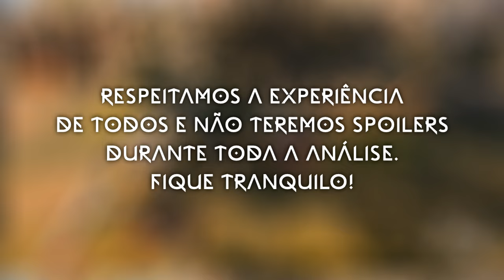GOD OF WAR RAGNAROK VALE O SEU TEMPO? ANÁLISE REVIEW COMPLETA (SEM SPOILERS)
Chegou o dia em que eu posso contar pra vocês como foi minha experiência por completo em God of War Ragnarok através da nossa análise. Vale lembrar que NÃO EXISTEM SPOILERS AQUI. Nada MESMO!
Presamos em não comprometer seu lazer e por isso veja com tranquilidade pois nenhum ponto de historia que porra atrapalhar foi ser dita, pontos de gameplay ou plots..
Obrigado @PlayStationBR pela confiança, mais uma vez!

Intro:: 00:00:00
O Jogo: 00:02:41
Tempo de Jogo: 00:04:56
O Enredo: 00:07:29
O Gameplay: 00:11:17
DualSense: 00:16:51
Gráficos: 00:17:26
Inimigos: 00:19:03
Os Mundos: 00:21:32
Armaduras: 00:23:15
Trilha Sonora: 00:24:38
Modos de Jogo: 25:48
Acessibilidade: 00:28:09
Localização: 00:29:20
Menus do Jogo: 00:31:34
Endgame: 00:31:57
Conclusões: 00:32:56
Goty: 00:37:29

Física PS4
Física PS5

- Jogue comigo
- Emotes únicos
- Grupo exclusivo no WPP e muito mais!!!

Caixa Postal: 4455
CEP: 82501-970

Temos um Grupo de Ofertas no Telegram!

AGRADECIMENTOS
Kallil Augusto